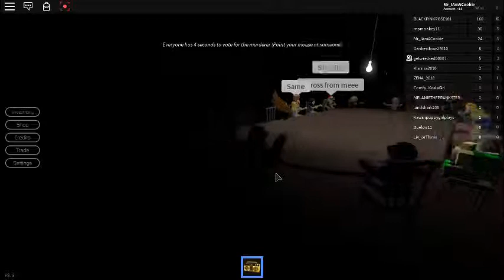Roblox music codes marshmello edition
This video has friends, alone, happier, summer, and a few more. ENJOY!! :)